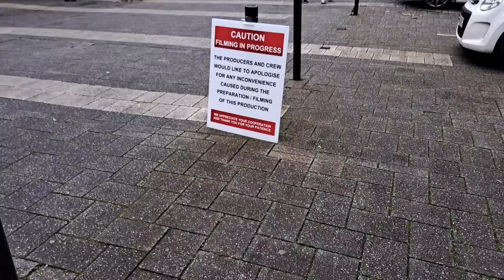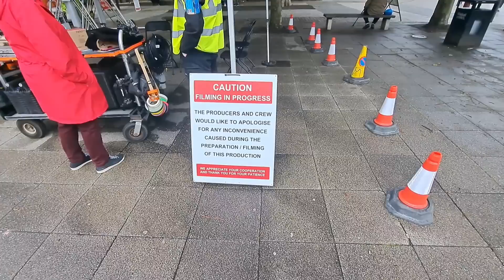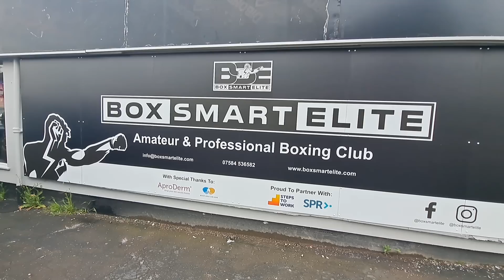PCSO'S TRY TO EXCUSE THEIR POOR SERVICE & ITV ARE IN TOWN FILMING!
Camera used: